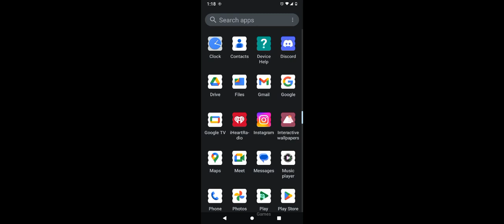viking Rise (1)